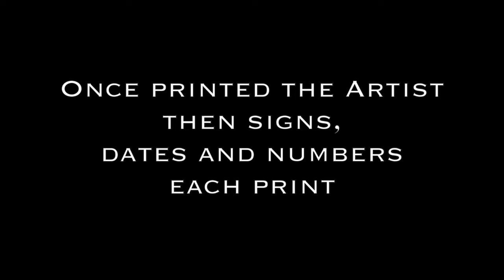Edition prints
This video is about Limited Edition prints